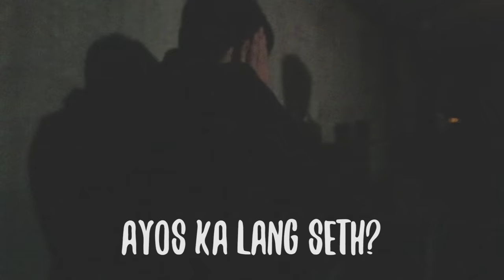HALLOWEEN HORROR NIGHT NG GOLD SQUAD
Happy Halloween, Squadmates! And since it’s Halloween, our squad teens decided to do a ‘horror night’ adventure! A haunted hospital full of zombies and monsters, get ready with your audio meters to check who among Andrea, Kyle, Seth, and Francine leash out the loudest shrieks! Enjoy!